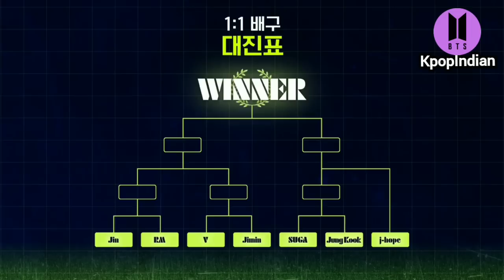BTS played volleyball